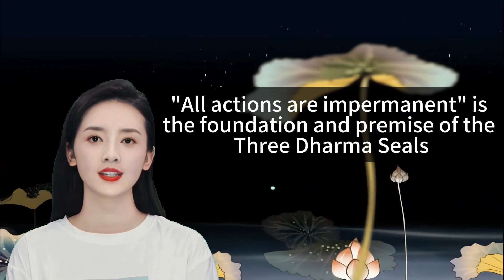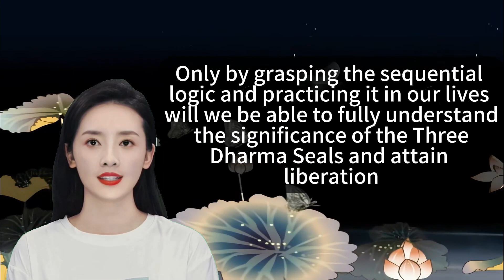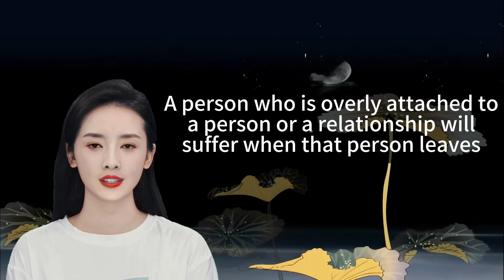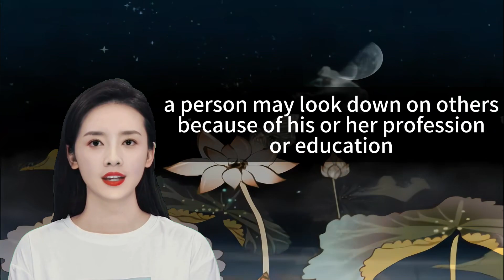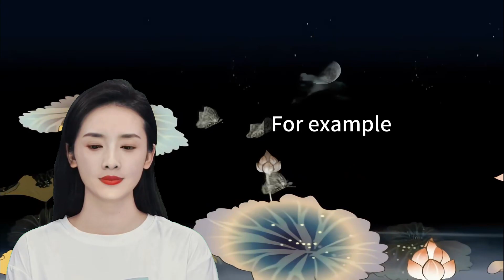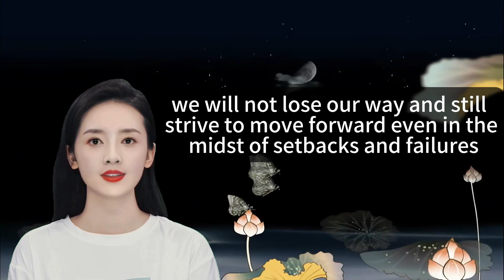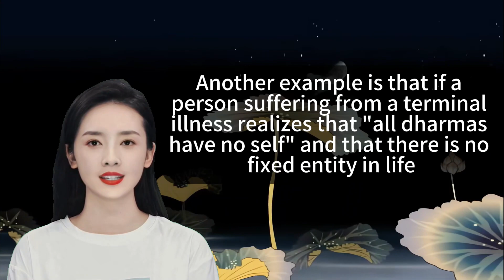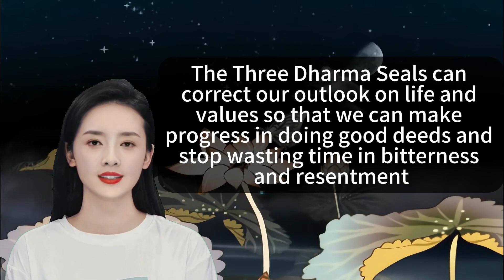13-7:Three Dharma Seals.Impermanence, selflessness, nirvana.-.Relaxation Radio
We have all been confused about the meaning of life, the source of suffering, and the path to liberation. The Three Dharma Seals provide us with guidance and open the door to the mysteries of life.
The first seal, "All actions are impermanent", breaks our attachment to transient things and makes us cherish every moment; the second seal, "All dharmas have no self", removes the delusional view of the self and cultivates compassion; and the third seal, "Nirvana is silent", establishes the ultimate meaning of life and the path to liberation. The third seal, "Nirvana Silence," establishes the ultimate goal of facing everything with a calm and joyful mind.
The Three Dharma Seals contain the Buddha's fundamental wisdom about the world, and their internal logic is progressive and circular. Just like a bright light, "Impermanence" cuts through the fog, "Selflessness" points out the origin, and "Nirvana" leads to the destination.
Today, let us play with these three keys that open the door to the mysteries of life; listen to the wisdom behind the Three Dharma Seals that guide us; and feel how they help us achieve happiness and liberation.